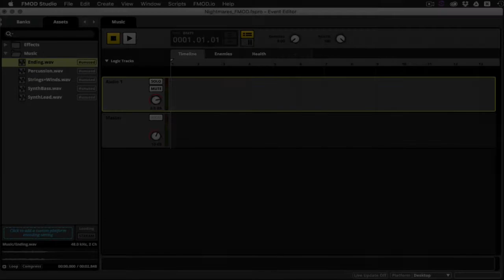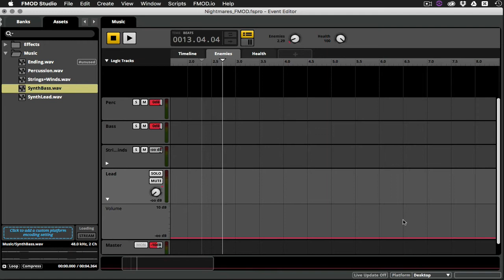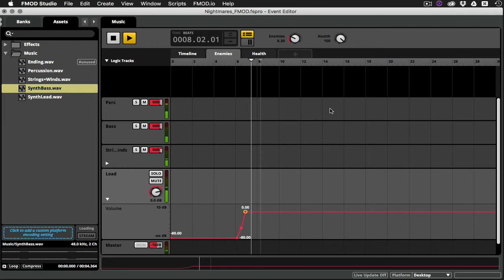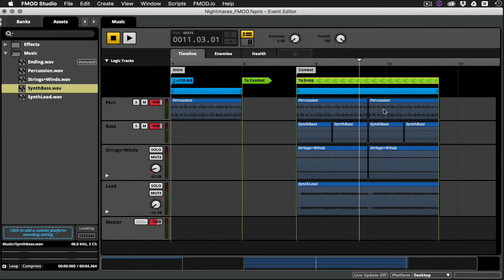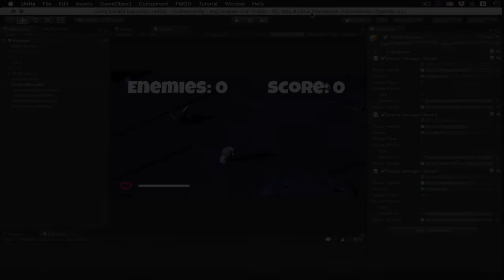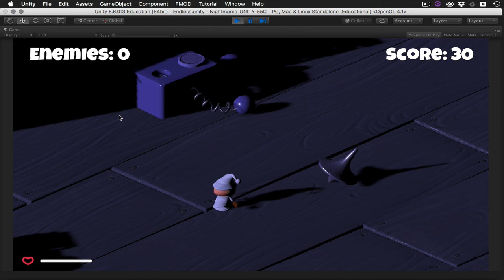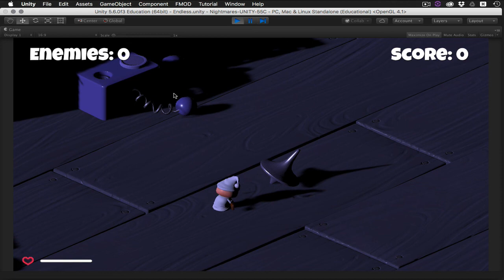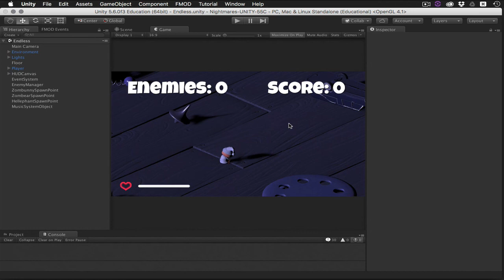Music Implementation with FMOD Studio: Part Two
This video demonstrates music implementation with layers and automation using FMOD Studio and Unity.